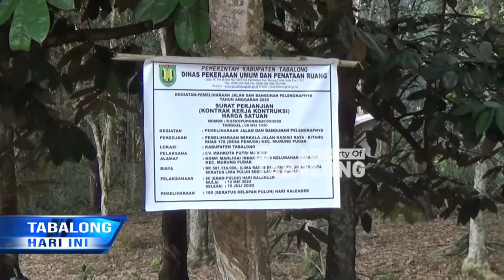Jalan Kabupaten Penghubung Kasiau raya & Kitang Ditingkatkan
Dinas Pekerjaan Umum Dan Penataan Ruang Kabupaten Tabalong Melakukan Pemeliharaan Jalan Berkala Di Desa Kasiau Raya Kecamatan Murung Pudak, Sepanjang 500 Meter. Kegiatan Tersebut Merupakan Salah Satu Kegiatan Yang Bersumber Dari Dana APBD, Sebelum Dipangkas Untuk Penanganan Covid-19.